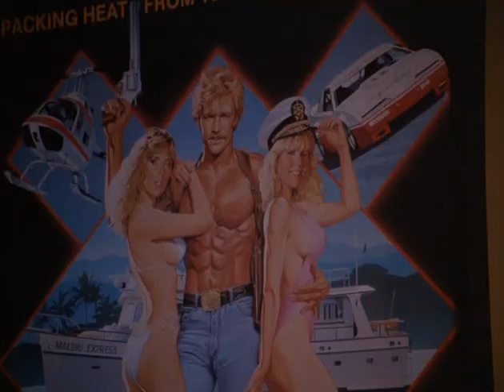hard ticket to hawai shameless